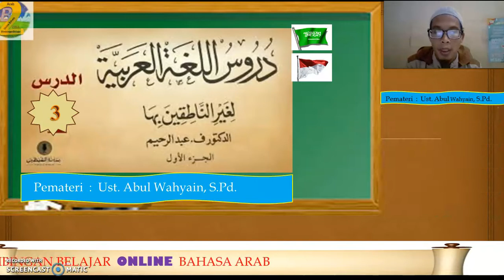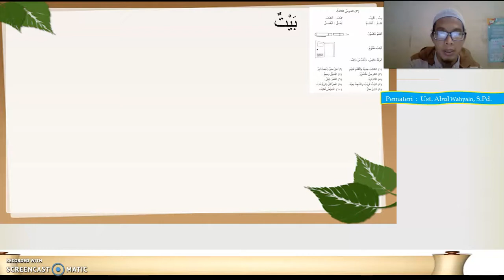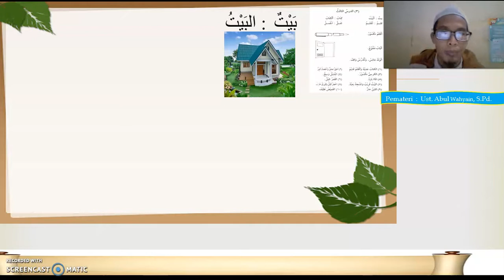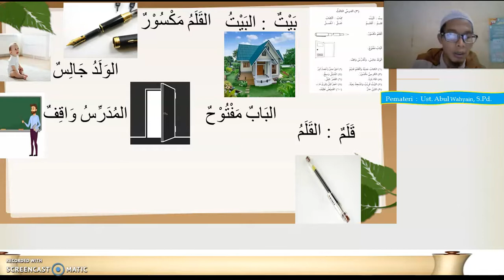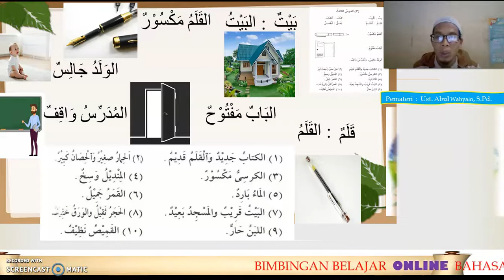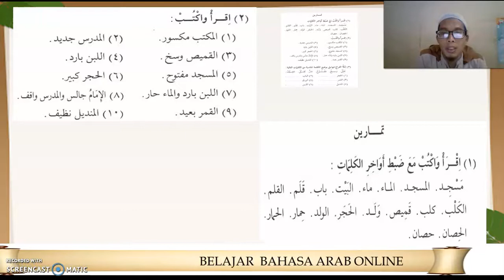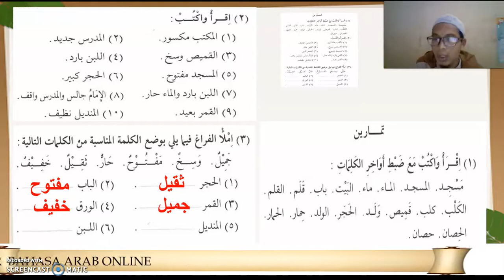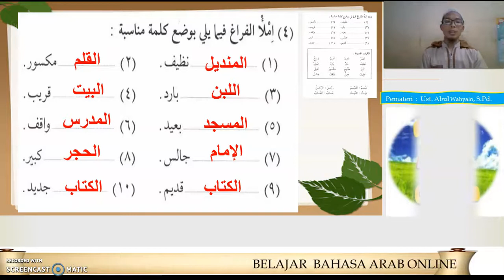belajar bahasa arab pertemuan 2 vidio2 (durusulugoh jld1)